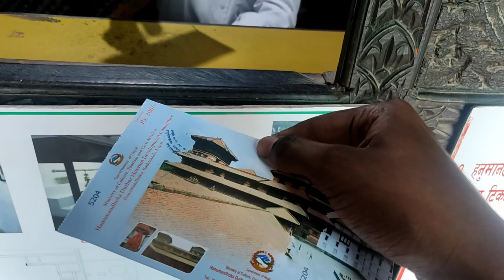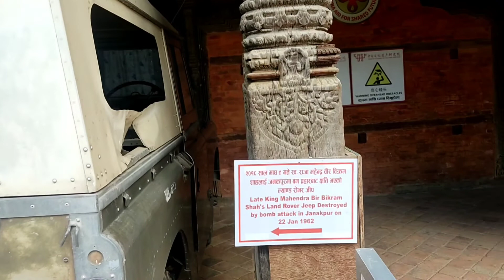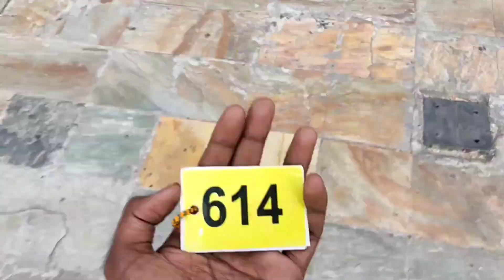Kathmandu Durbar Square oldest place in Kathmandu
Watch another travel Web series:-

Support Us!

Thanks a lot for coming to my channel.